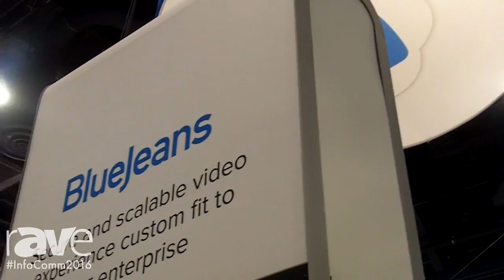InfoComm 2016: Blue Jeans Network Invites You To Check Out Their Newest Videoconferencing Technolog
InfoComm 2016: Blue Jeans Network Invites You To Check Out Their Newest Videoconferencing Technology